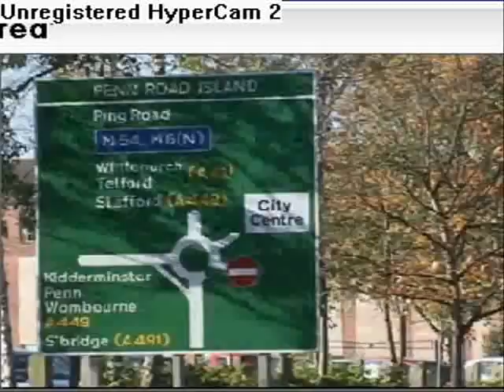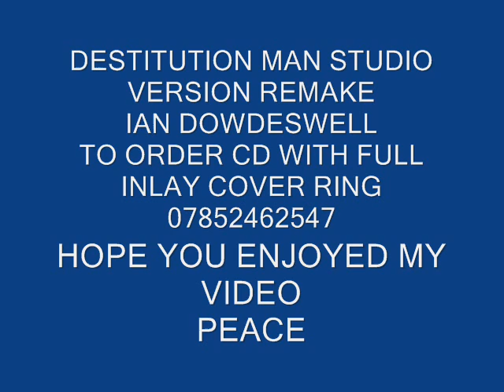IAN DOWDESWELL DESTITUTION MAN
IAN DOWDESWELL DESTITUTION MAN SONG FOR WOLVERHAMPTON RING ROAD TRAMP